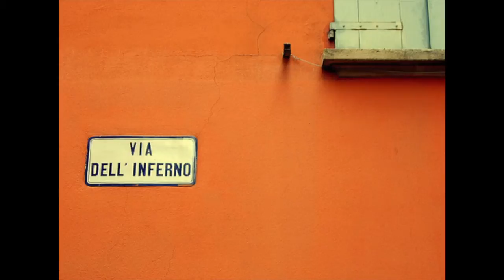Made in Italy incontra "La Calzoleria di Max e Giò"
Made in Italy nasce nel 2012 come programma radiofonico dell'emittente Fuori Aula Network. Dopo 38 puntate editate sulla web radio universitaria di Verona, giunge ad un nuovo percorso approdando su YouTube.

In questa seconda puntata di Made in Italy incontreremo due giovani artigiani che insieme hanno saputo realizzare il loro sogno di diventare calzolai.
Si chiamano Max e Giò e hanno aperto la loro "bottega" in via dell'Inferno, a Bologna.

Cosa aspettate? Seguiteci in questo viaggio attraverso l'Italia ed attraverso infinite realtà "made in italy"!

MADE IN ITALY - ALLA SCOPERTA DI MODA ed ARTIGIANATO ITALIANI

---Conosci una realtà "very made in Italy"?
Non esitare a contattarci tramite la nostra pagina facebook, il prossimo ad essere intervistato potresti essere tu.---

Song: Omyiga - Skip The Happy Ending by freemusicarchive.org